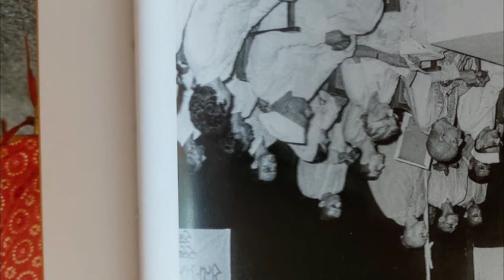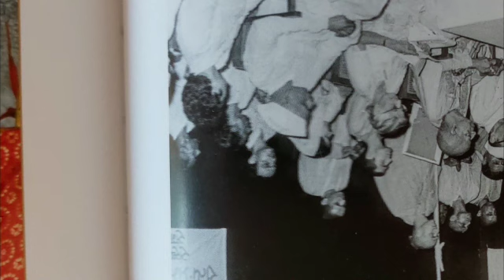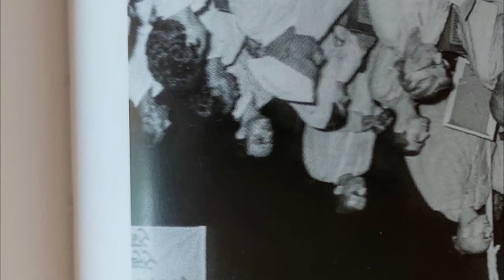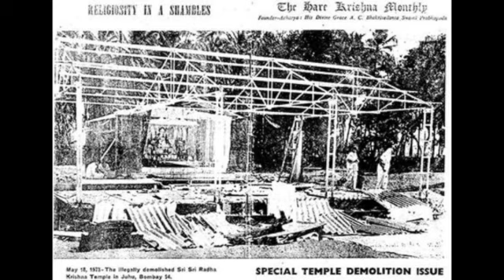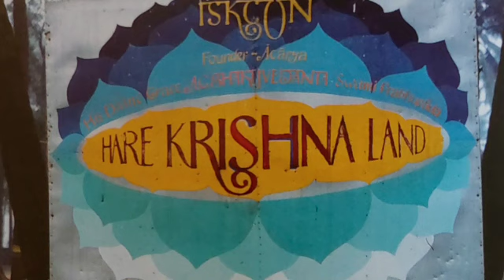PRABHUPADA audiolibro en español, voz humana 5.5 (2/2) "La batalla de Bombay"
los esfuerzos para consolidar la compra de los terrenos en Juhu (Bombay) tropiezan con muchas dificultades por parte de los antiguos propietarios. Una pelea legal que permitirá, al final, que Srila Prabhupada cumpla la promesa que les hizo a las Deidades: "Les voy a construir un templo"